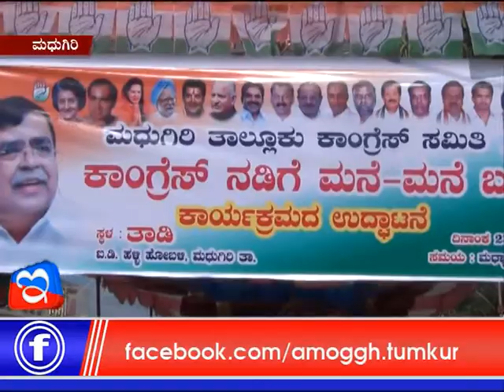25: 09: 2017 Amoggh News